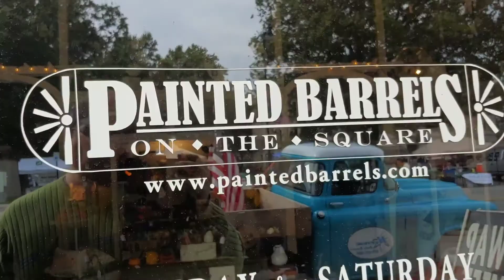Girard Homecoming and Fall Festival 2020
It's that time again! Girard, KS Homecoming and Fall Festival. Join me as we see what's going on around the town square!